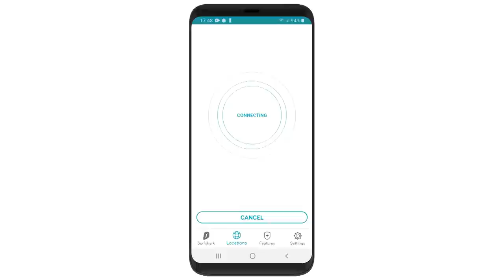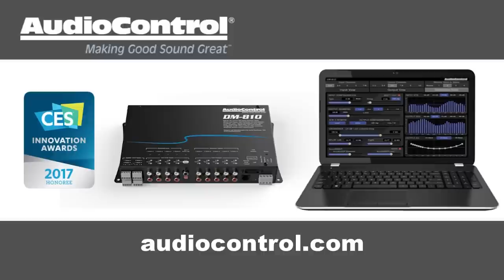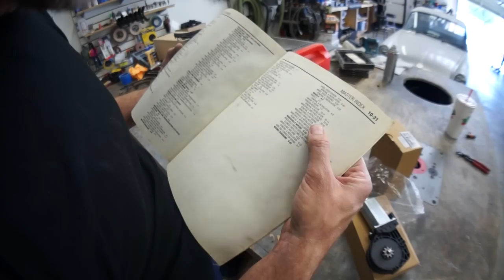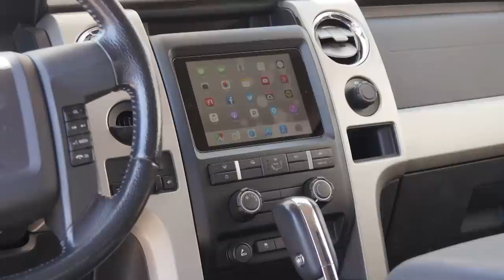chose your favorite Soundman car! - BVV#92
Today I'm working on the Thunderbird and a customer's Buick LaCrosse. I'm installing a 12.9" iPad PRO in the Buick and I'm replacing a power window motor in the T-bird, I change the oil and get it ready to sell! MAKE AN OFFER!!